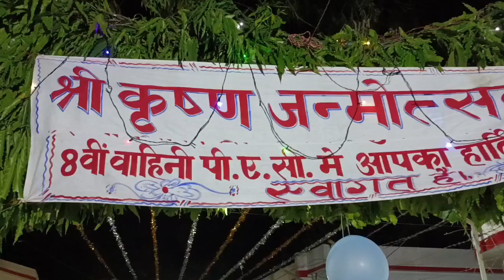My First Vlog (देखिये कितनी धूमधाम से मनाया गया श्री कृष्णा जन्मोत्सव पर्व) 8 bn PAC Bareilly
My first vlog (🎈🎉देखिये कितनी धूमधाम से मनाया गया श्री कृष्णा जन्मोत्सव पर्व🎈🎉) 8 bn PAC Bareilly, vlog blog 2022

janmastami bloge
jaastami spacial
janmastami bhajan
janmastami decoration
Krishna bhajan
krishna bhakti
krishna song
Jay shree radhe
radhe radhe
Radha bhajan